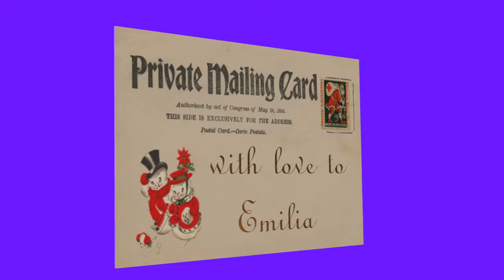Christmas postcard for Emilia